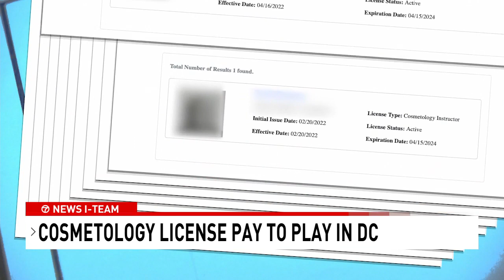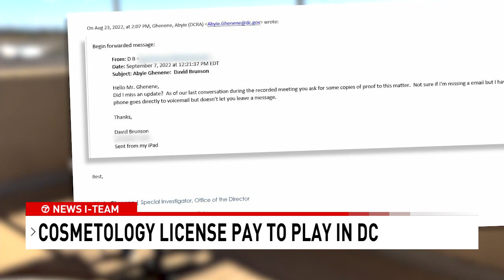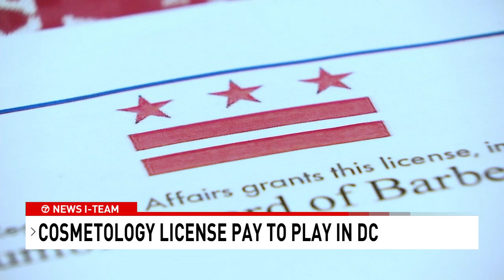DC opens probe into bogus cosmetology licenses minutes after 7News I-Team investigation airs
D.C.'s Department of Licensing and Consumer Protection (DLCP) has informed 7News that an active investigation is now underway inside its own department. The action comes on the heels of a 7News I-Team investigation into the selling of fraudulent cosmetology and barber licenses by a former member of the D.C. Cosmetology Board.